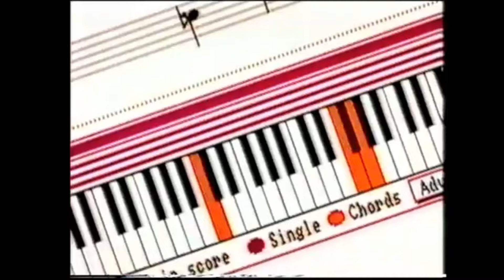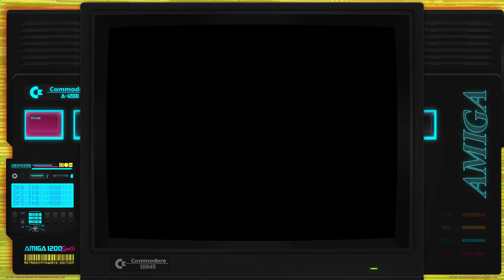33. [Amiga] Testament 2. Levels 13 - 17 [1997]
Level 13 - 00:00:59
Level 14 - 00:08:09
Level 15 - 00:21:09
Level 16 - 00:30:10
Level 17 - 00:38:42